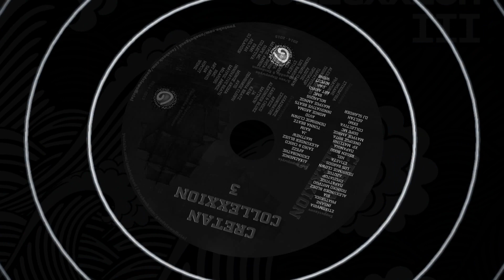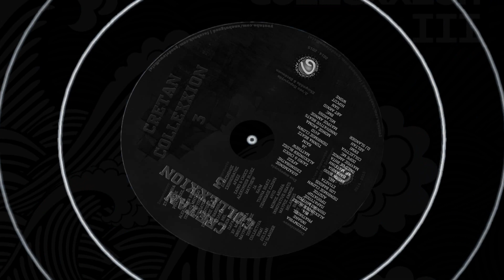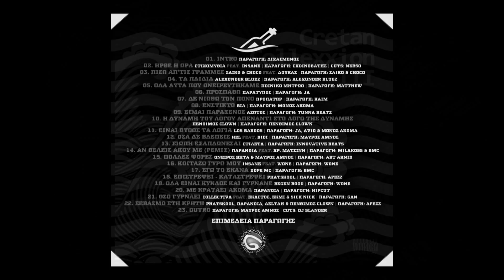11. LOS BARDOS - ΕΙΝΑΙ ΒΥΘΟΣ ΤΑ ΛΟΓΙΑ (prod. Ja, Avid & Μόνος Ακόμα)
11. ΕΙΝΑΙ ΒΥΘΟΣ ΤΑ ΛΟΓΙΑ
Στίχοι, Παρουσίαση: Los Bardos
Παραγωγές: Ja, Αvid & Mόνος Ακόμα

CRETAN COLLEXXION VOL. 3

Συμμετέχουν...
Στιχομυθία, Insane, Phatskool, BIA, Alexunder Bluez, Ποινικό Μητρώο, Παράτυπος, Προπάτωρ, Άζωτος, Πένθιμος Clown, Los Bardos, Στιλέτα, HEL, Regen Boog, Παράνοια
Χρ. Ματσίνη, Όνειρος Βήτα, Μαύρος Αμνος, Dope MC
Collectiva, Ekmi, Δeltah & DJ Slander.

Στην παραγωγή...
Διχασμένος, Σχοινοβάτης, Afezz, Σάικο & Choco, Alexunder Bluez, Matthew, Ja, Kaim, Tunna Beatz, Πένθιμος Clown, Avid, Μόνος Ακόμα, Ιnnovative Βeats, Μαύρος Αμνός, Milakoss, BMC , Art Aknid, Gan, Hipcut & Wone.